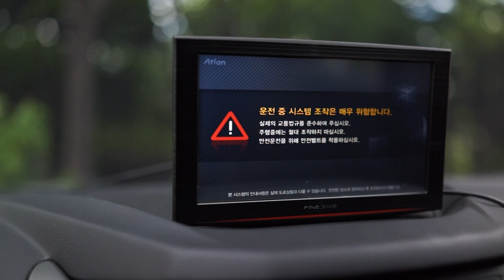내비게이션 파인드라이브 IQ 3D 7000V 부팅속도